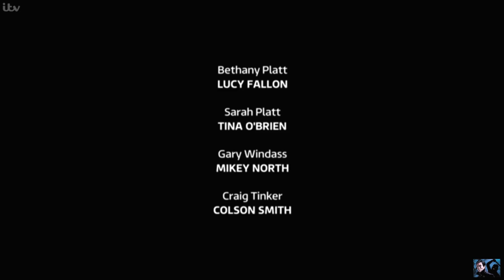Coronation Street - Nathan Is Found Guilty